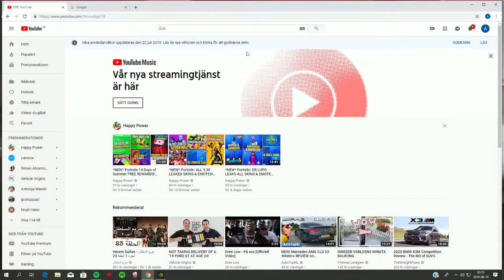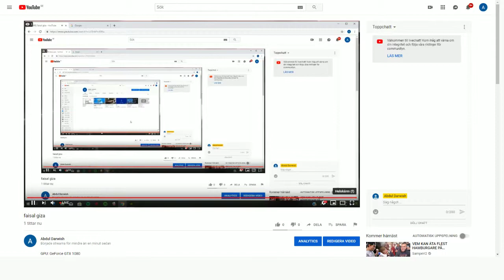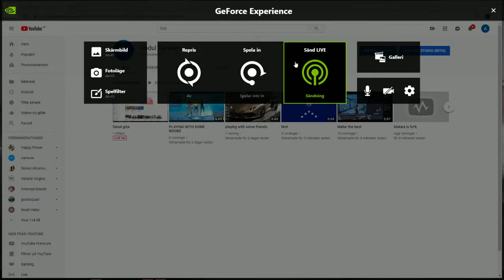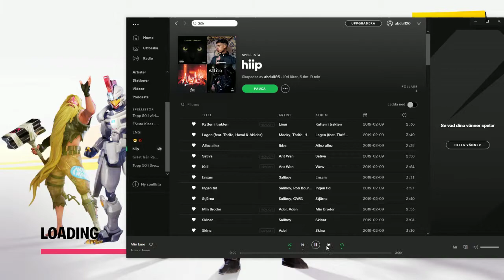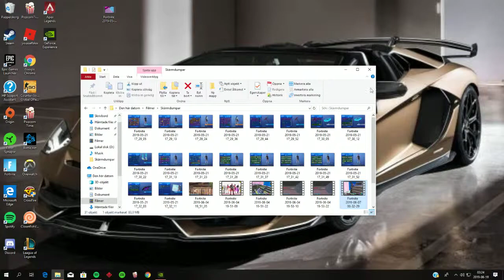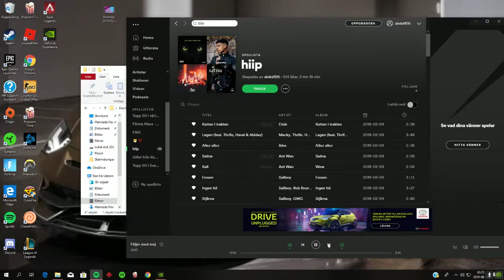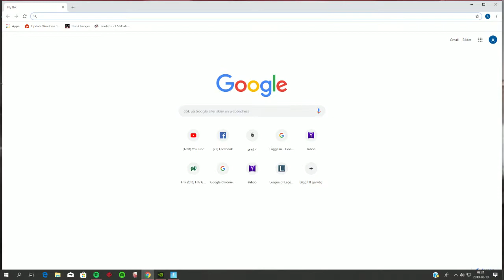faisal giza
GPU: GeForce GTX 1080
CPU: Intel(R) Core(TM) i5-6400 CPU @ 2.70GHz
Minne: 8 GB RAM (7.94 GB RAM användbart)
Nuvarande upplösning: 1920 x 1080, 144Hz
Operativsystem: